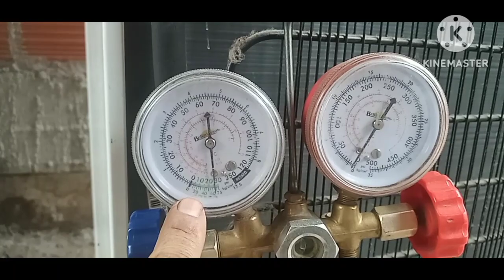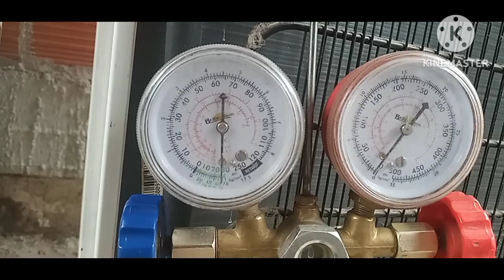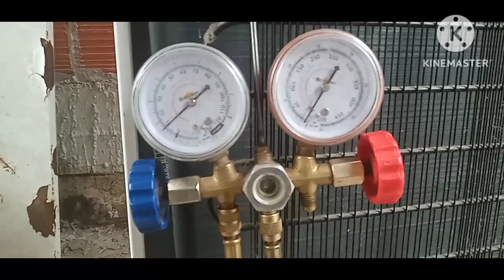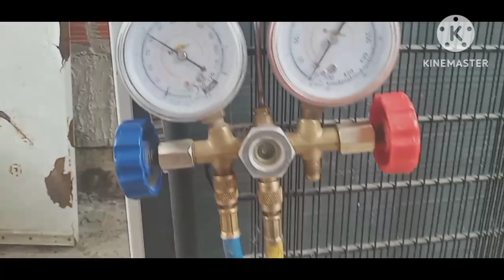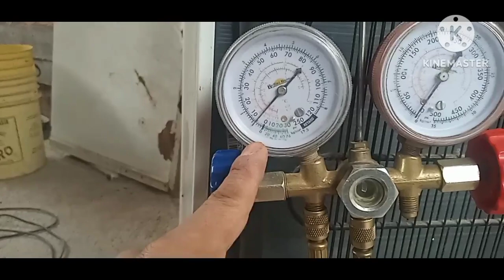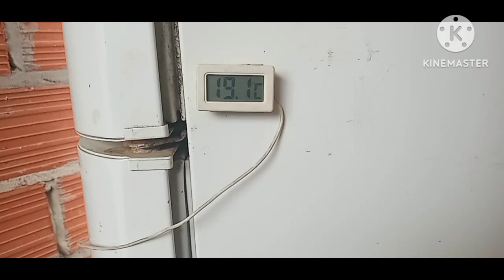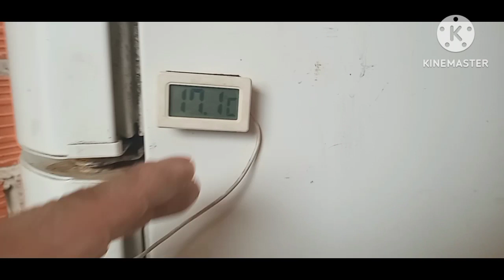CARGA DE GAS R134A FACIL